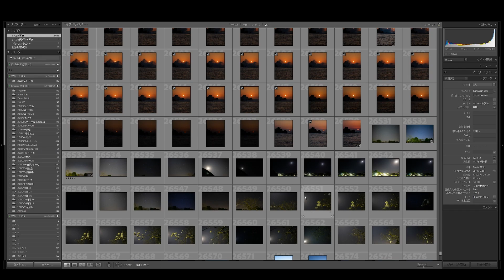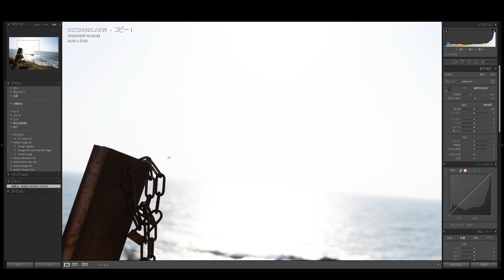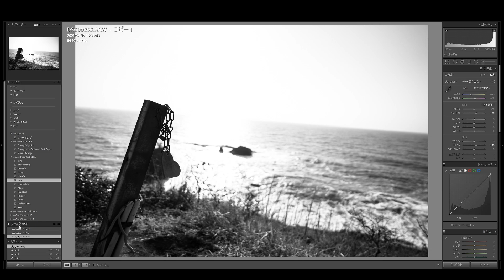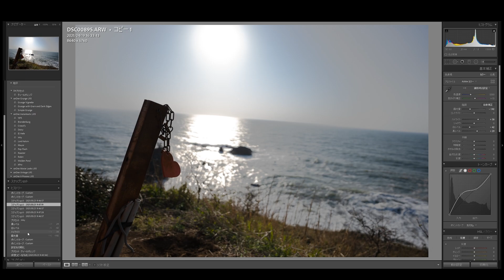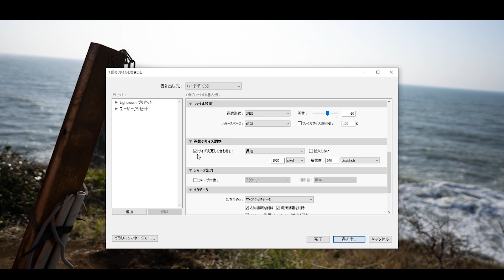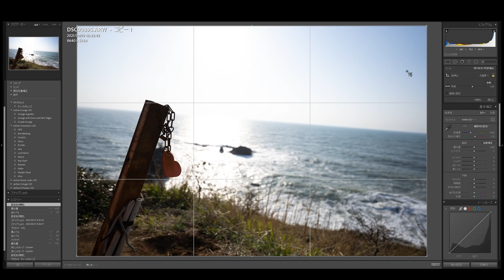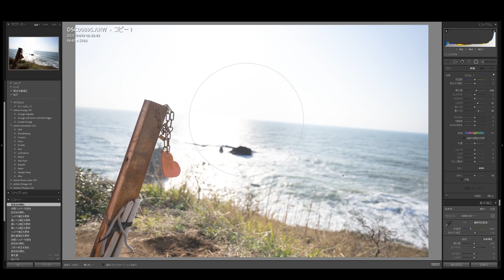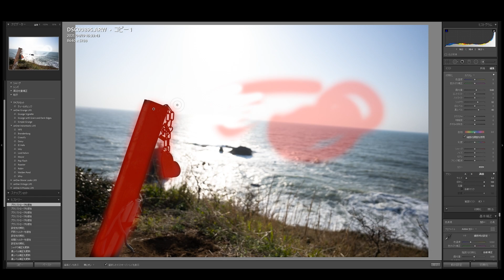#3【初心者の為のLightroom講座】現像の基本！スナップショットを使ったワークフローなど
今回は写真現像中に利用すると便利なスナップショットと現像画面構成の話をします。

 (UZUMAX宛)

〒530-0011
大阪府大阪市北区大深町3番1号